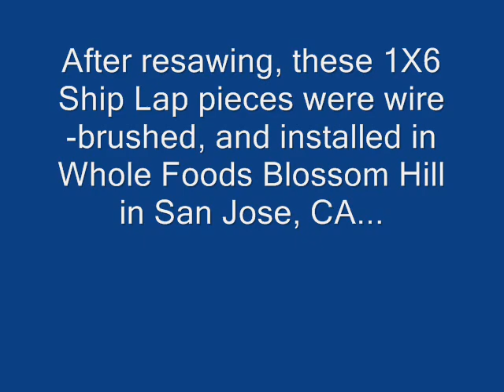Resawing 2X6 Doug Fir at Crossroads Lumber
Merkell and Ray resaw nominal 2X6 Douglas Fir Tongue & Groove into 1X6 Ship-Lap for Whole Foods in San Jose, CA.  Our wire-brushed old patina 2X6 has been very popular in the last year!